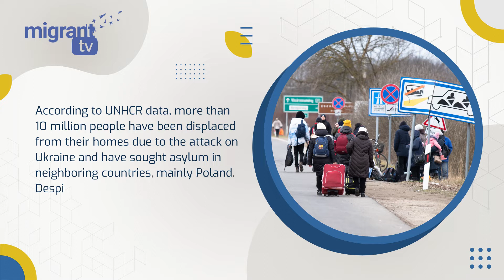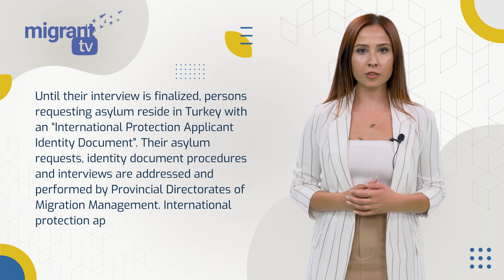Ukrainian Asylum Seekers’ Statuses and the Services they can Access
As per the Geneva Convention and the Law on Foreigners and International Protection, applicants who come to Turkey and apply for asylum are entitled to certain rights.

The different types of statues that Ukrainian asylum seekers could obtain and reach will be explained in this content that we have prepared.